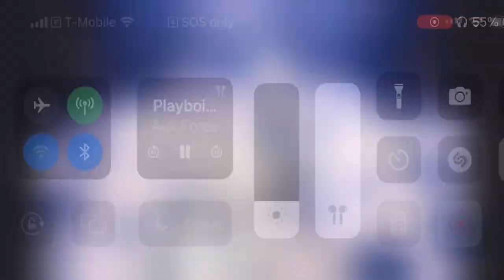Lean 4 Real( Slowed and reverb)